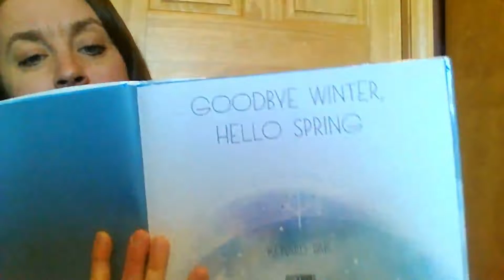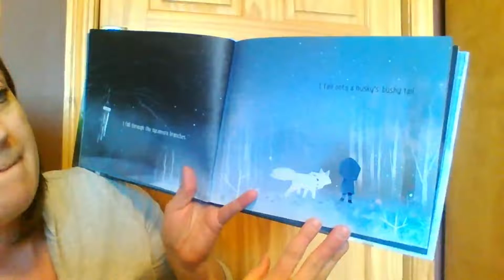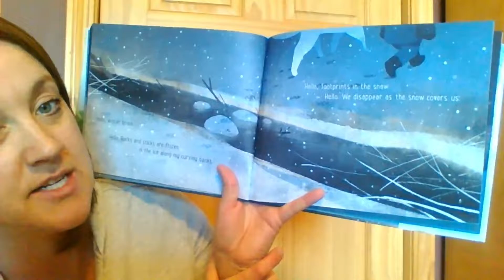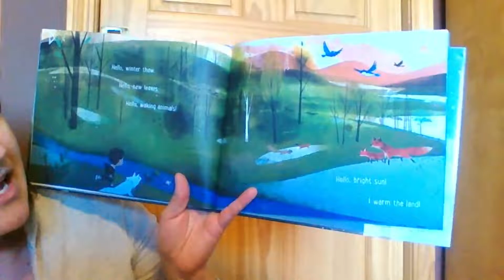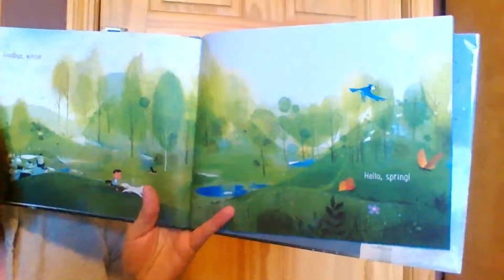Nature Storytime #68 - Goodbye Winter, Hello Spring by Kenard Pak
Nature Storytime from 3/16/22. In this storytime Kim reads about a boy and his dog who explore nature while taking a walk in the countryside, noticing the change of seasons.

Join us for a new story about nature and the environment each week, intended to inspire wonder and empower change! In order for kids to grow up wanting to protect the environment, they first need to be exposed to nature and foster a love for it!  Listen to our nature storytime and head out to explore the world!